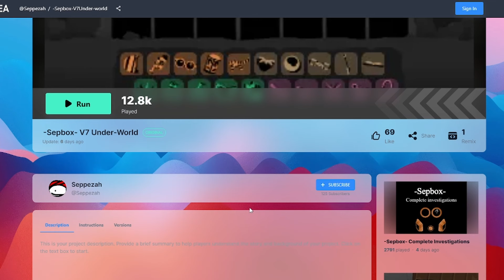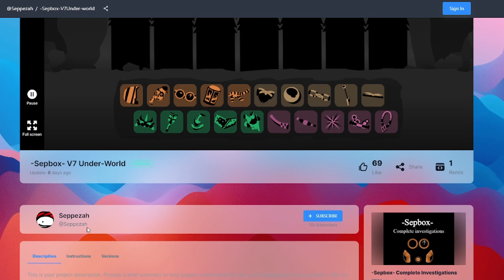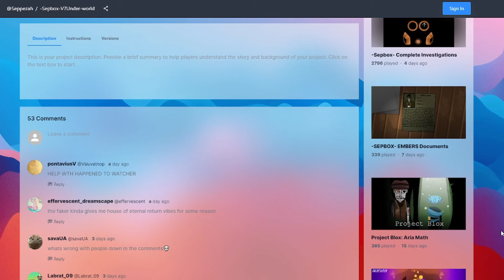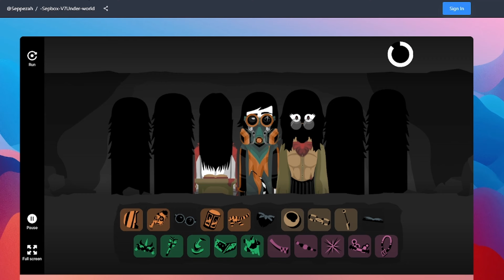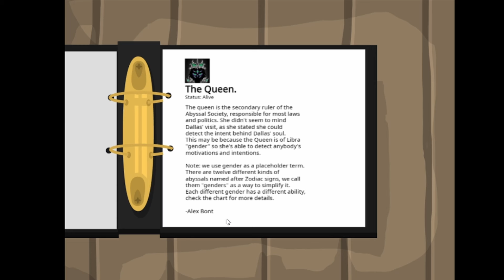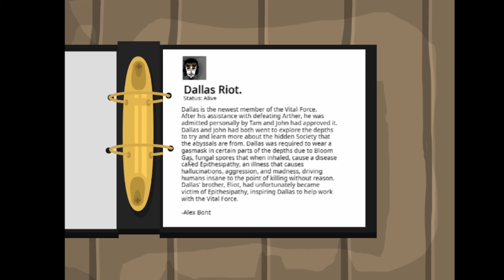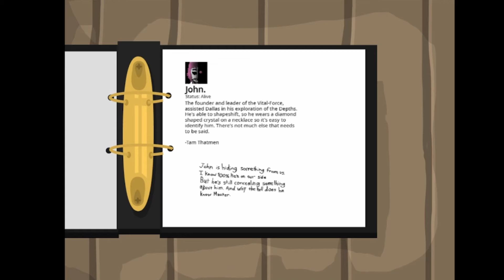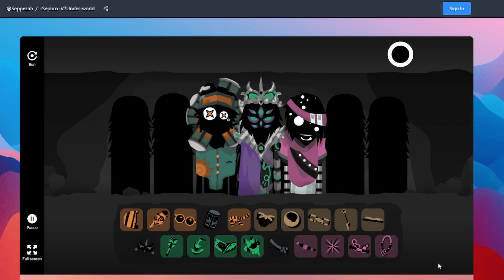UNDERWORLD IS THE BEST SEPBOX VERSION!!! | Incredibox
fav sepbox version